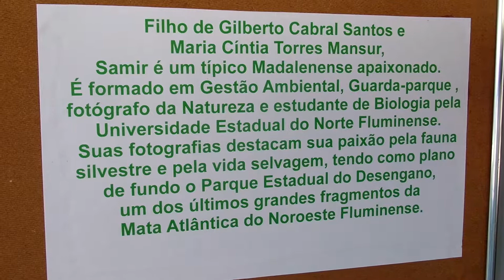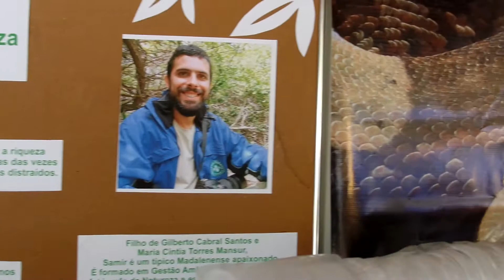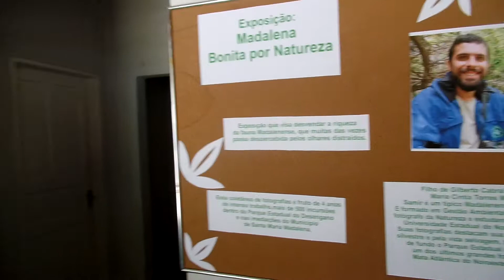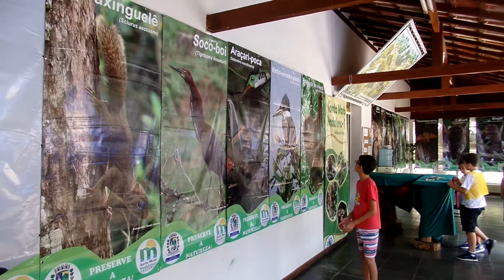EXPOSIÇÃO DE SAMIR MANSUR NA FESTA DA MANDIOCA DE MADALENA RJ. 07.10.2017.